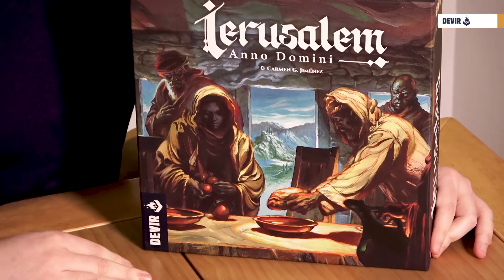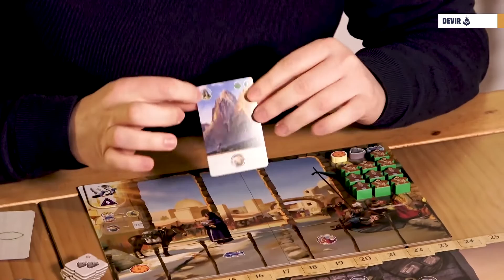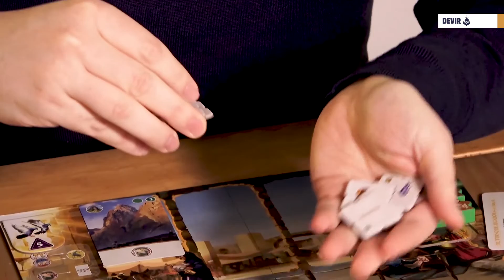✅ Cómo jugar a Ierusalem - Devir